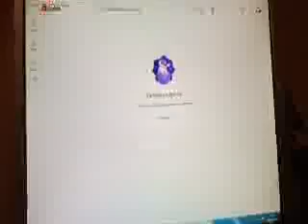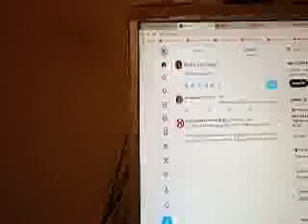hayırlı sabahlar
günlüğe devam